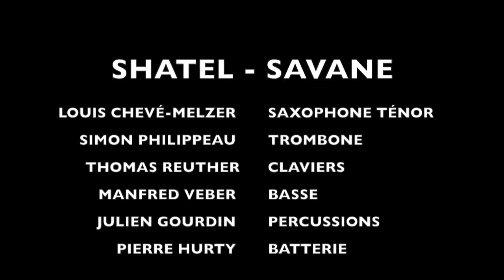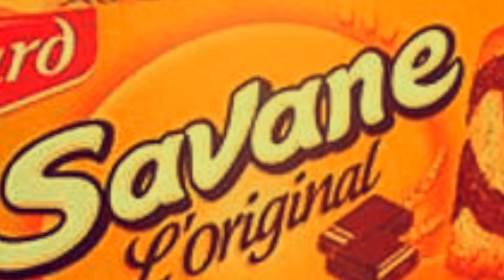SAVANE - SHATEL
Louis Chevé-Melzer...∆..sax
Simon Philippeau.∆. trombone
Thomas Reuther. ∆...keys/comp
Julien Gourdin. ∆. percussions
Manfred Veber. ∆...electric bass
Pierre Hurty. ∆. drums

Recorded at Saint Calais, 24 July 2016.

Huge Thanks to Jean-Pierre Briard.

Follow us if you like !